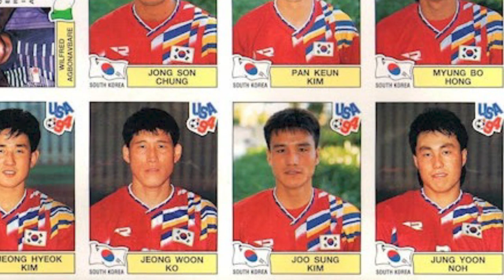Laudrup, Larsson and the best players you never head of | Stuart Baxter picks his top five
As part of The Big Interview, Graham Hunter asks Stuart Baxter to pick his dream 5-a-side team from players he has worked with over the course of an illustrious and globe-trotting coaching career.